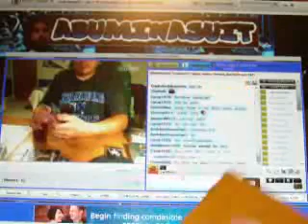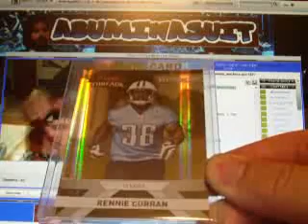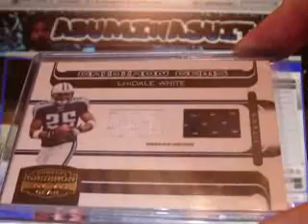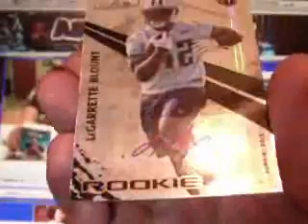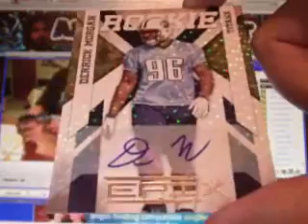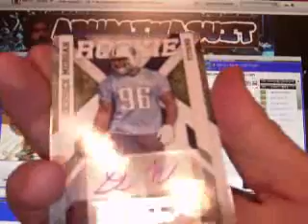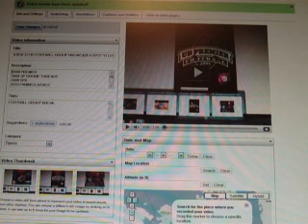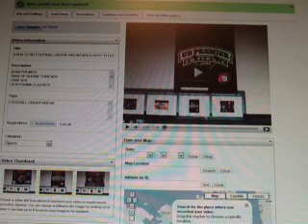Squall2828 Just Because Mail!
Go Sub To Joshua. Awesome Tuber! Chiefs Collector!